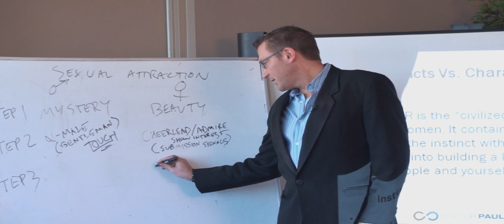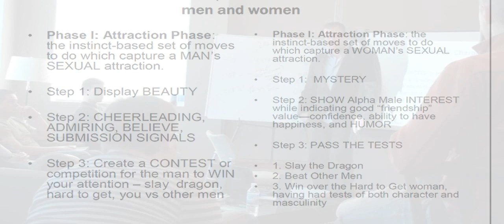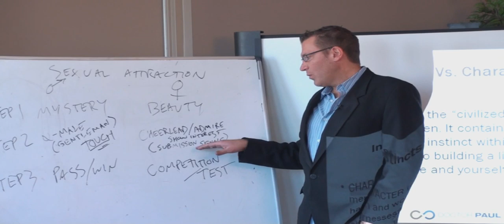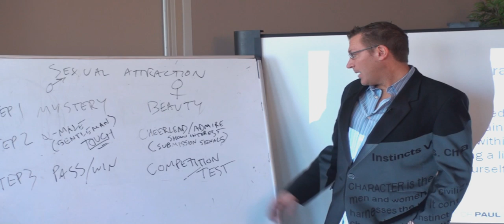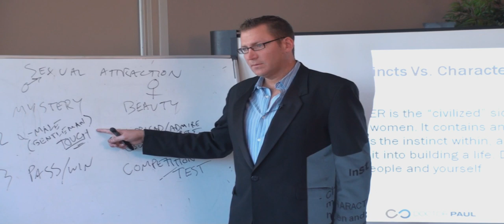Omega Male Program: The Third Step of Sexual Attraction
The Omega Male Program was filmed on location at a seminar in Chicago. Dr. Paul synthesizes the best schools of psychology to give you an fool-proof road map to attract and win the women you want. Dr. Paul bases his dating methods on science using straight theory, descriptive metaphors and visual diagrams to teach you practical applications for use in the real world.